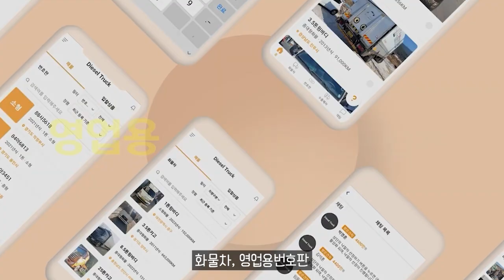지프, 전기 SUV ‘어벤저’ 사전계약 돌입